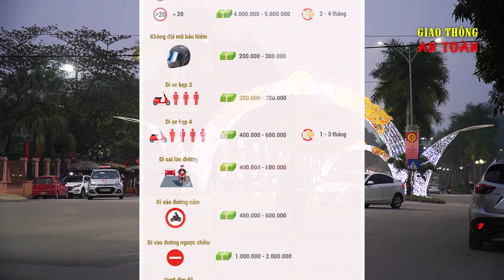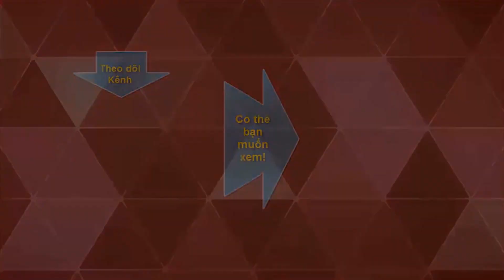Ai đi xe máy đều cần biết 10 lỗi vi phạm giao thông mới nhất này!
Trong video này, Chúng tôi sẽ đề cập đến 10 lỗi phổ biến nhất của người đi xe máy những ngày Tết.
Kênh Giao Thông An Toàn ra đời nhằm cung cấp cho bạn những thông tin mới nhất về luật giao thông, các lỗi cần tránh để tham gia giao thông an toàn cho bản thân và mọi người.
Ngoài ra kênh còn có các video hướng dẫn lái xe, cách chọn mua xe phù hợp, cập nhật giá xe, .

Cám ơn bạn đã đăng kí theo dõi kênh Giao Thông An Toàn!